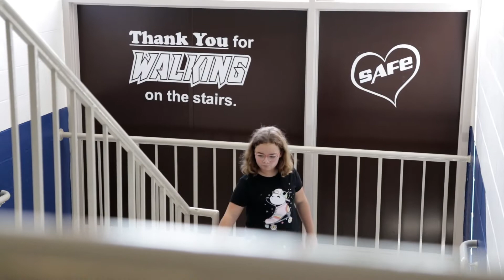Windber PBIS Video2